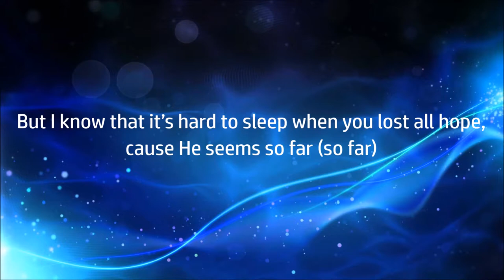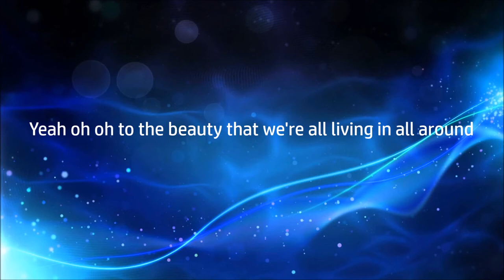Big Bang - Je'kob lyric video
Lyrics:
They say billions of years ago something out there went big bang
But ain’t nothing that went bang made life since that bang - That's kinda strange.
And we know that there’s millions of monkeys & billions of modern day human beings
So please tell me what happened to the billions of evolved ones that would've died somewhere in between?
The fingerprint alone, it gives me proof of God
But I know that it’s hard to sleep when you lost all hope, cause He seems so far
But there’s more proof to Intelligent Design, than any theory that exist
And God made Himself known in nature, everything you see is a gift
                                             Chorus 2 X
They say that I should believe, that a big bang went boom and made the world
what it is now
From man to the trees to everything under the clouds
Yeah oh oh to the beauty that we're all living in all around
Oh Oh Oh Oh That's a lot to believe